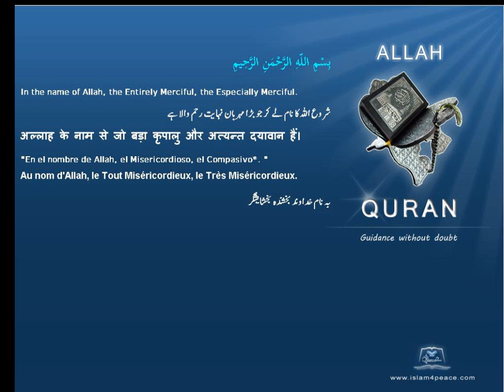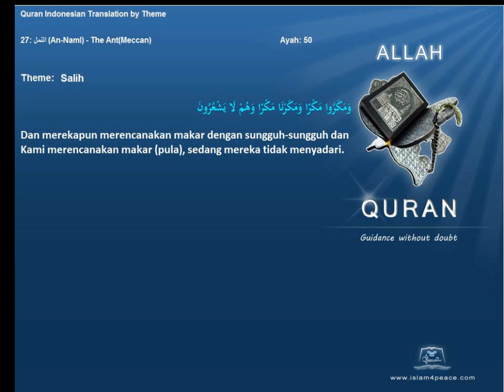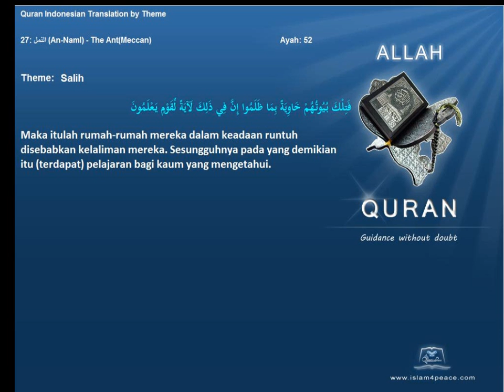Quran by Theme Indonesian Salih Islam4Peace com